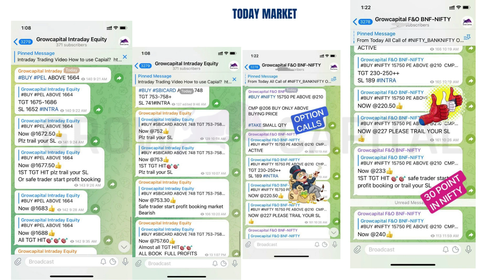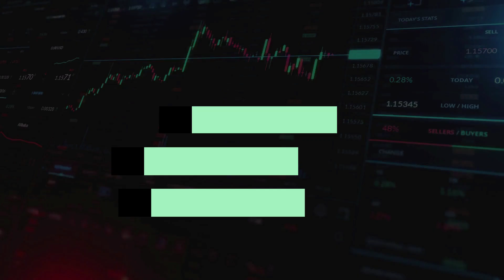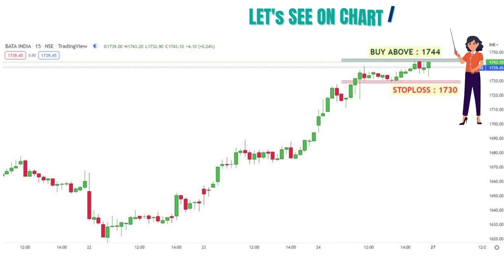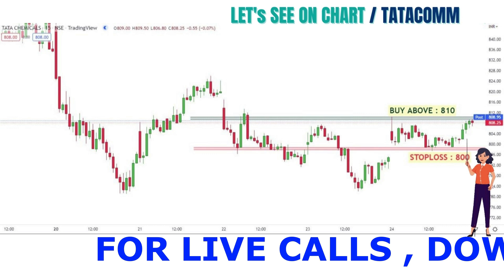Monday Intraday Stocks | 27 June 2022 | Stocks to buy tomorrow | Nifty Banknifty Prediction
🎬In this video - 04 Best Intraday stocks for 05th AUG 2022